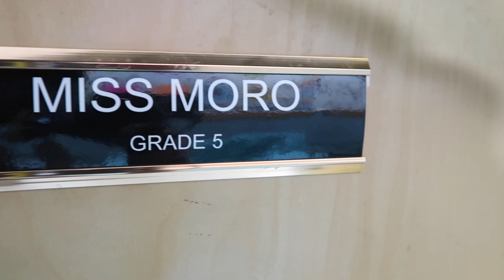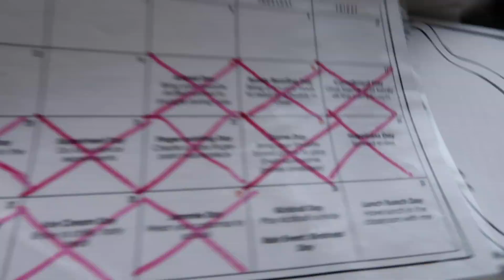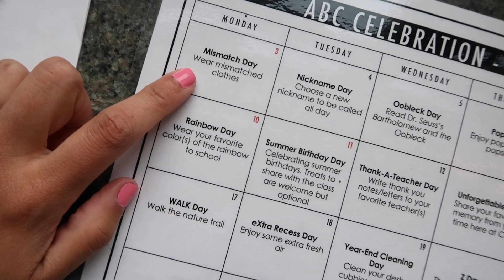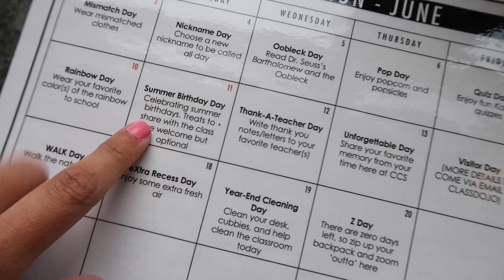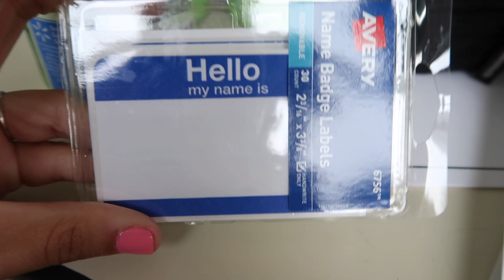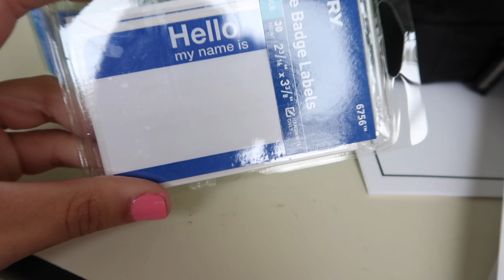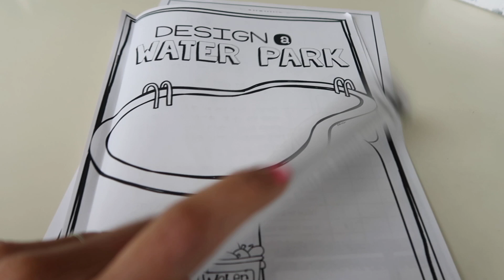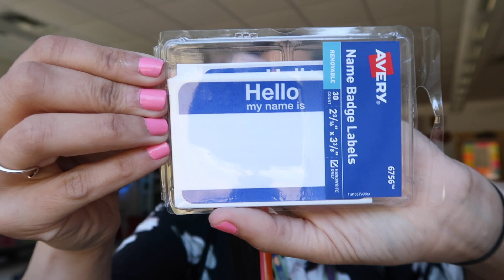June Crazies | A Teacher's Life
Celebrating growth and the end of the school year with an ABC Celebration. Teaching during the June Crazies

Tina, The Teacup Teacher, is an upbeat​, tea-loving, second-year, fifth-grade teacher on the coast of Maine.

Important Links:

My Camera

Artist: MBB
Genre: Dance & Electronic
Mood: Bright